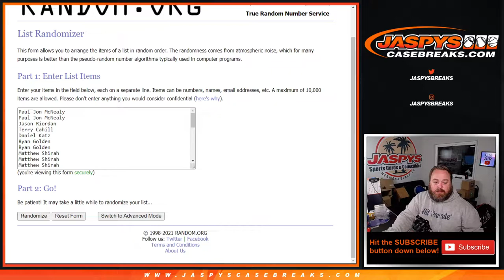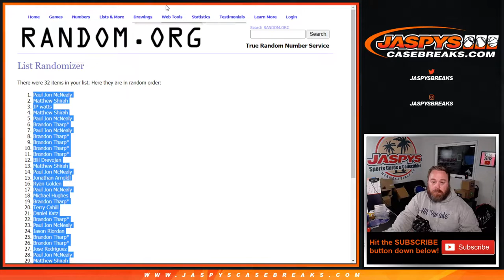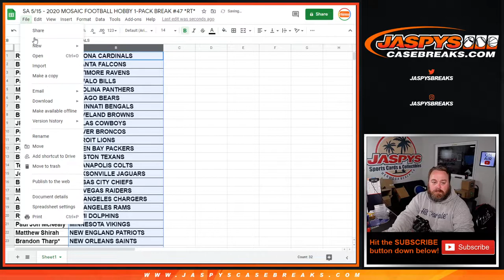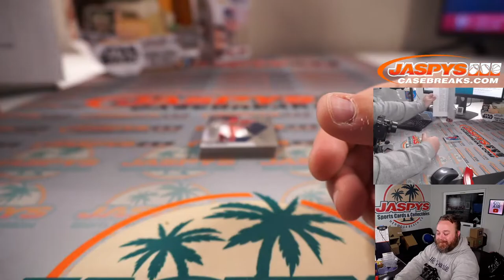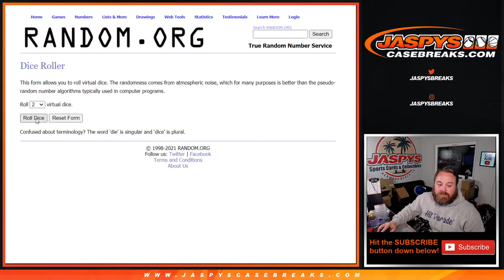SA 5/15 - 2020 MOSAIC FOOTBALL HOBBY 1-PACK BREAK #47 *RT*